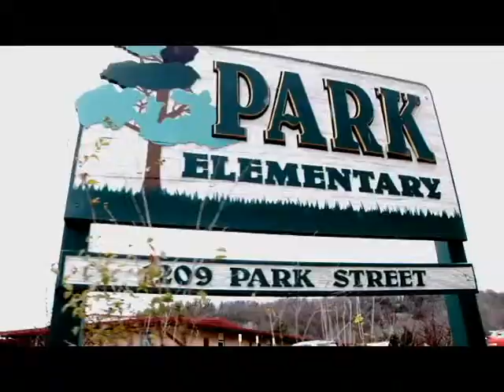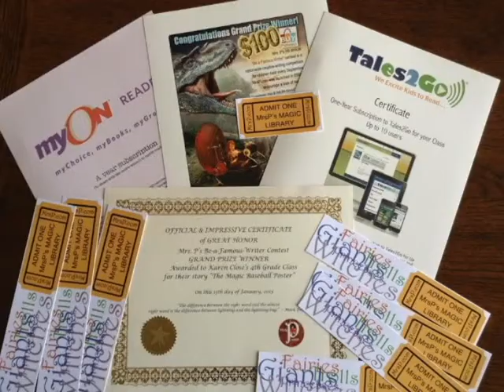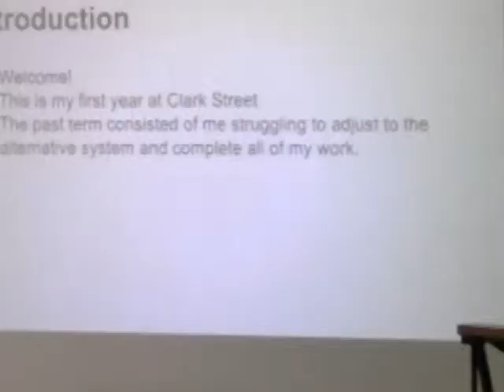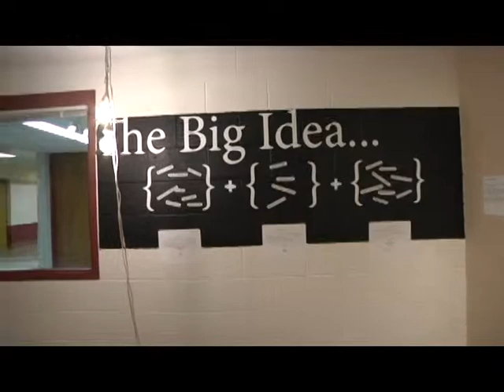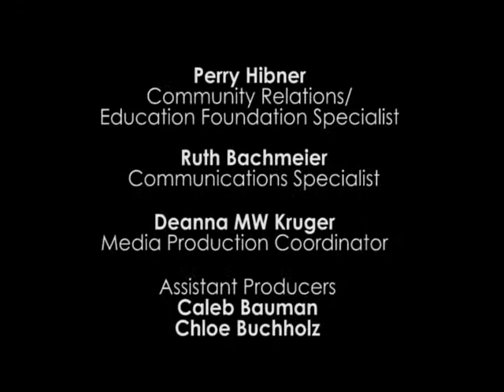JanInReview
Check out some highlights around the amazing MCPASD School District!